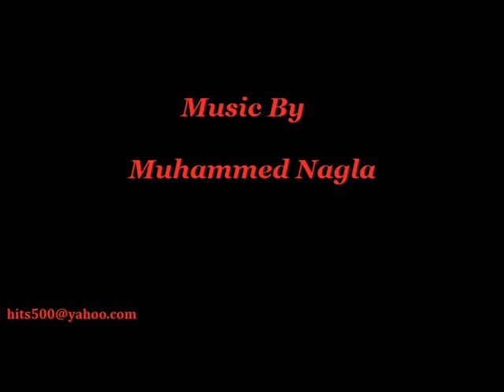The Statue Film 2 _ Music By Muhammed Nagla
Directed by Neveen Shalaby